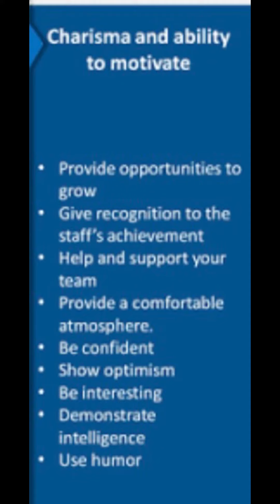Qualities of a good leader - part 3